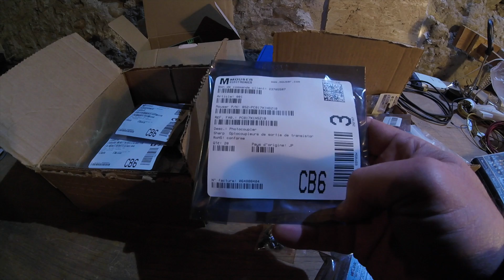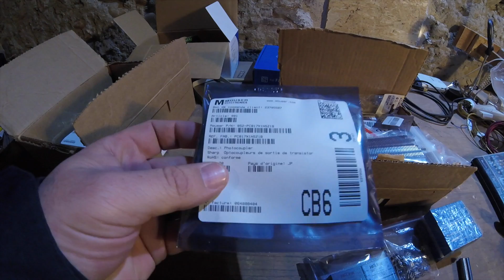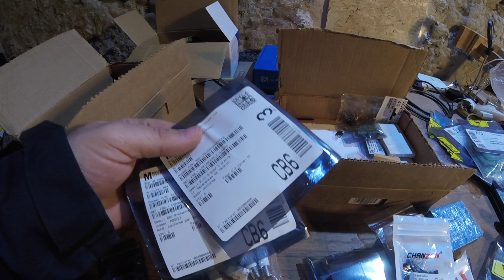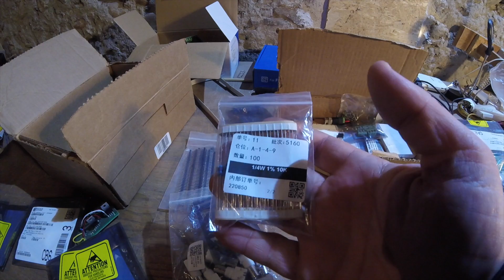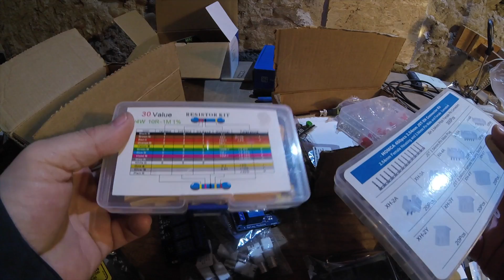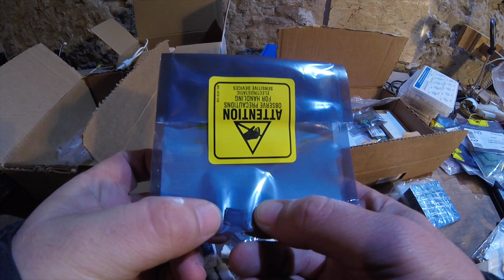Ou et comment acheter des composants électroniques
Voici mon expérience de l'achat de composants électroniques pour mon projet et ce que j'ai appris au fil de mes recherches et achats.